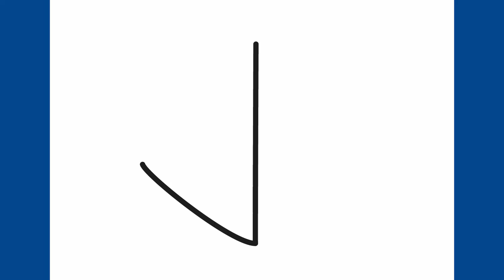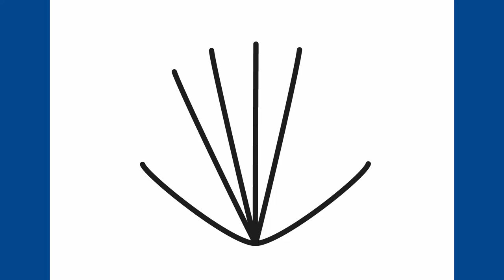Comment dessiner un coquille | How to draw a shell step by step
Apprenez à dessiner un coquille étape par étape.